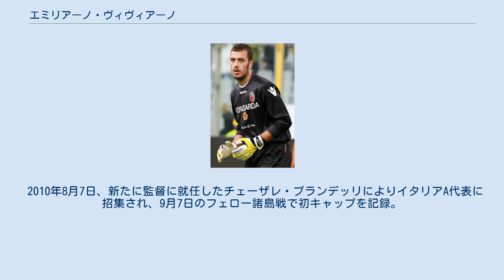エミリアーノ・ヴィヴィアーノ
エミリアーノ・ヴィヴィアーノ（Emiliano Viviano, 1985年12月1日 - ）は、イタリア・フィレンツェ出身のサッカー選手。
 地元であるACフィオレンティーナの下部組織出身。
2002年、クラブが破産する1ヶ月前にブレシア・カルチョの下部組織に移籍する。
 ブレシアではルカ・カステラッツィとマッテオ・セレーニの前に出番に恵まれなかったが、2004-05シーズンにレンタル先であった当時セリエBのACチェゼーナでプロデビュー。
その後ブレシアに戻り、4シーズンに亘って守護神を務めた。
 2009年1月2日、インテルナツィオナーレ・ミラノが350万ユーロで共同保有権を獲得したが、そのままブレシアでプレーを続けた。
7月13日にインテルとボローニャFCの共同保有となり、2009-10シーズンよりボローニャでプレーすることになった。
自身の古巣であるチェゼーナに移籍したフランチェスコ・アントニオーリに代わってポジションを掴むと、セリエA初年度にして34試合に出場。
シーズン終了後にはボローニャとの共同保有が1年延長された。
翌2010-11シーズンもレギュラーとして33試合に出場し、ボローニャのセリエA残留に貢献した。
 同シーズン終了後にASローマへの移籍に合意し、ボローニャがインテルから保有権を買い取った後に移籍する予定となった。
しかしボローニャが入札の書類手続でミスをしたため、結果的にインテルへの完全移籍が成立した。
7月23日、練習中に左膝前十字靭帯損傷の大怪我を負い、手術を受けた。
離脱中の8月31日、インテルとジェノアCFCとの共同保有となったことが発表された。
 2012年1月13日、インテルがジェノアから共同保有権を買い取った後、新たにUSチッタ・ディ・パレルモに共同保有権が譲渡された。
2011-12シーズンの後半はパレルモでアレクサンドロス・ツォルヴァスからポジションを奪取して20試合に出場した。
 シーズン終了後にパレルモが保有権を買い取り、8月1日にフィオレンティーナにレンタル移籍。
ユース時代以来の復帰となった。
移籍後は退団したアルトゥール・ボルツに代わって正GKに定着した。
 2013年9月2日、アーセナルFCへのレンタル移籍が発表された。
 2014年8月12日、UCサンプドリアへの完全移籍が決定した。
 2018年6月22日、プリメイラ・リーガのスポルティングCPと1年間の延長オプション付きで2年契約を締結した。
 2019年1月7日、SPALにシーズン終了までのレンタル移籍が発表された。
 2005年にオランダで開催されたFIFA U-20ワールドカップでは正GKを務めた。
2007年のUEFA U-21欧州選手権ではジャンルカ・クルチの控えだったが、大会中はクルチの負傷により代わりにゴールマウスを守った。
2008年の北京オリンピックにも出場した。
 2010年8月7日、新たに監督に就任したチェーザレ・プランデッリによりイタリアA代表に招集され、9月7日のフェロー諸島戦で初キャップを記録。